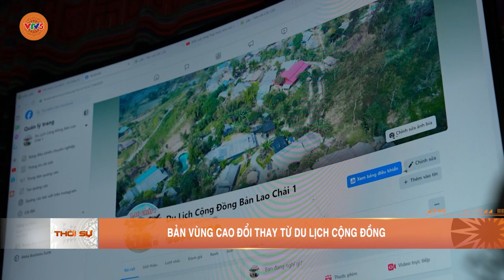BẢN VÙNG CAO ĐỔI THAY TỪ DU LỊCH CỘNG ĐỒNG | VTV5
Bản Lao Chải thì có 45 hộ, số khẩu là 253 thì trong đó thì 100 % các hộ đều làm du lịch. Lúc đầu thì có chương trình xây dựng nông thôn mới của xã bà con cùng nhau để thống nhất chỉnh trang thêm, làm đẹp thêm và trở thành khu vui chơi cho mình, nhiều đoàn khách du lịch thích thú, cuối cùng trở thành bản du lịch.